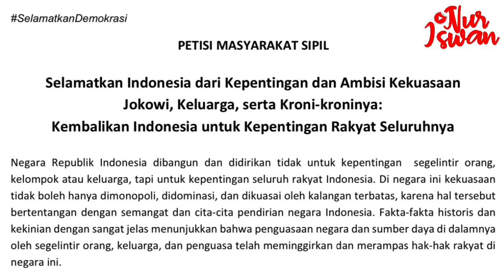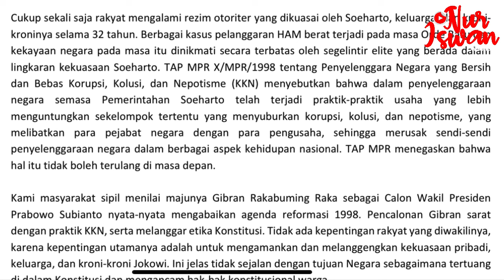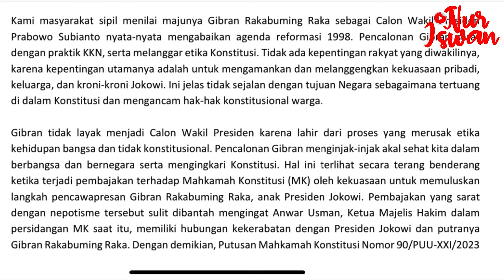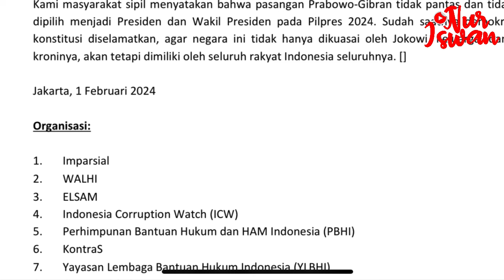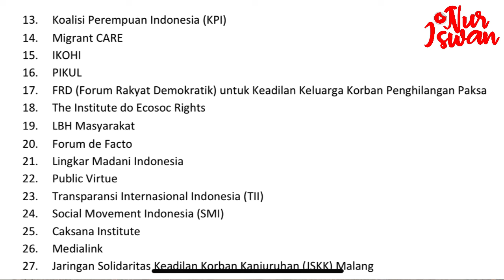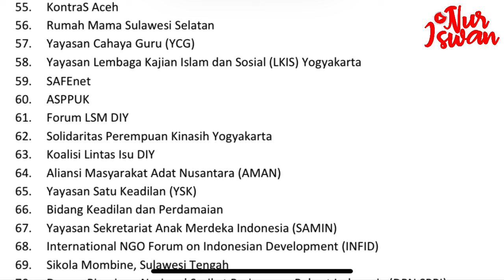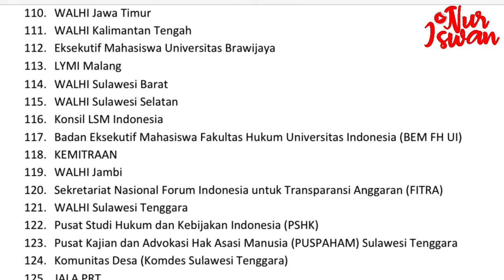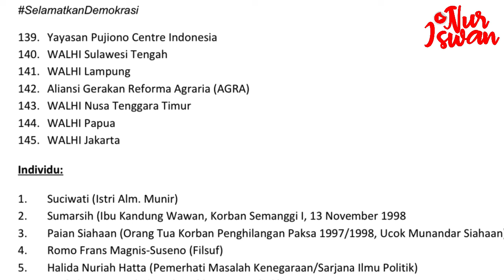[FULL] PETISI 145 LSM: “SELAMATKAN INDONESIA DARI AMBISI JOKOWI, KELUARGA DAN KRONI-KRONINYA”